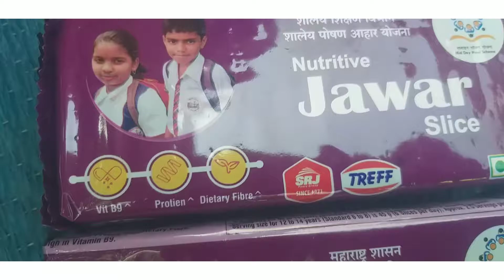शालेय पोषण आहार वाटप 💁‍♂️